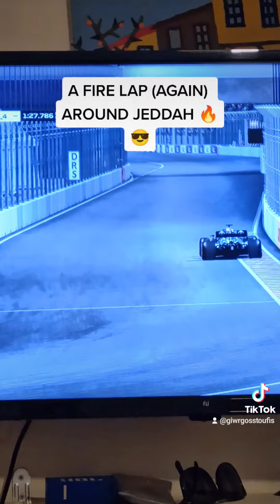WHAT A LAP BY ME😱😱😱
Κοιτάξτε τον γρήγορο γύρο στην πίστα της Jeddah😎🔥